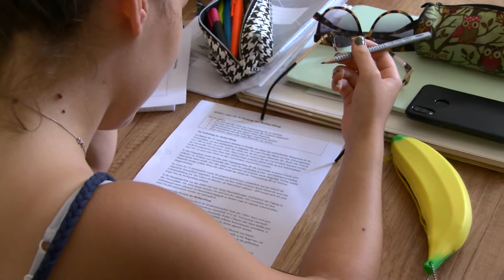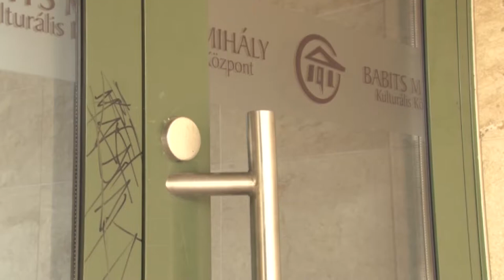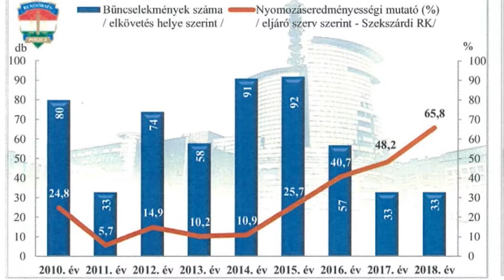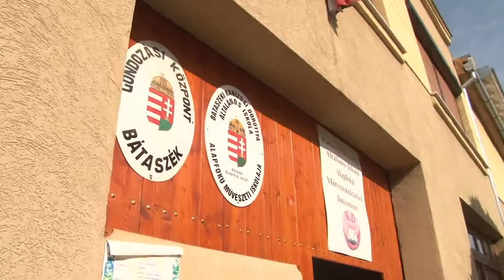Köztér - Közéleti magazin 20190809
Köztér - Közéleti magazin